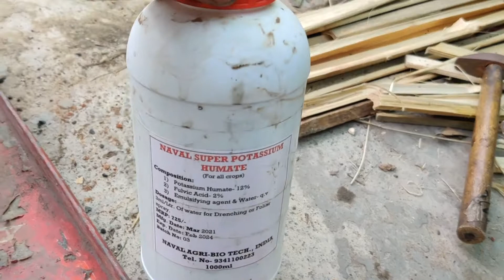How to re-plant baby adenium/desert Rose plant in unique poting mix.